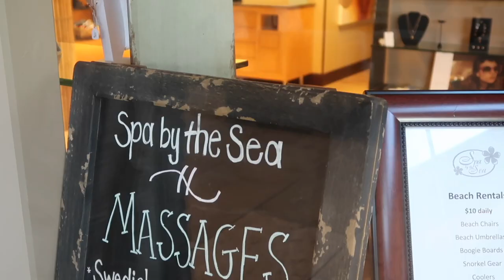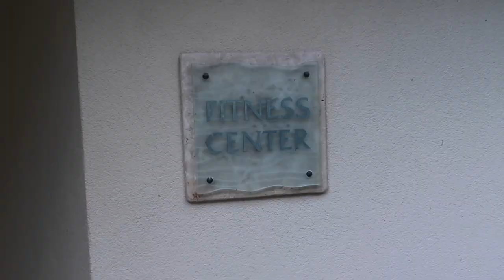WAIPOULI BEACH RESORT | BEST RESORTS IN KAUAI | FAMILY RESORTS IN KAUAI, HAWAII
FETCH APP -2000 BONUS points w/ REFFERAL CODE:
5KKJA